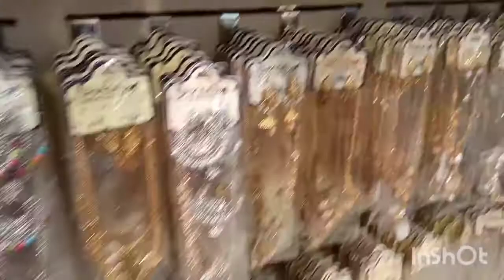Jewelry vlog or jewelry haul ..... 🙈🙈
Afghani jewelry